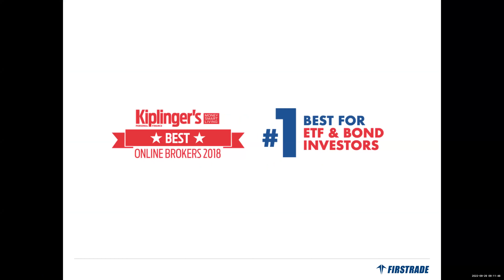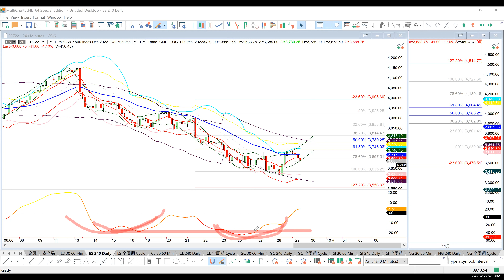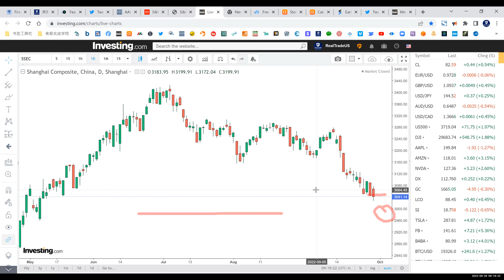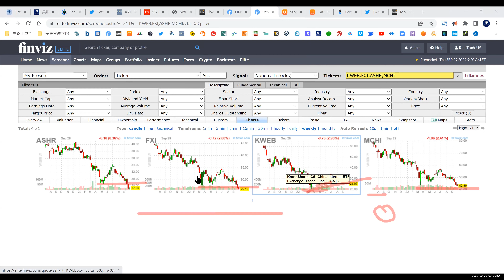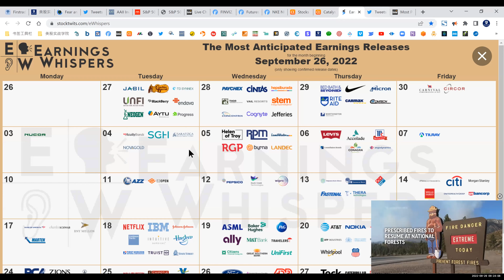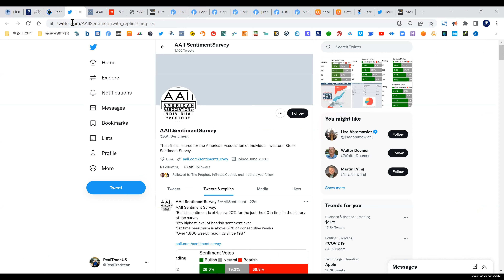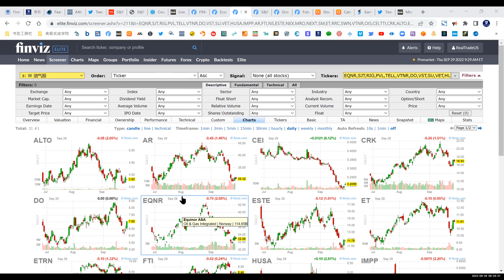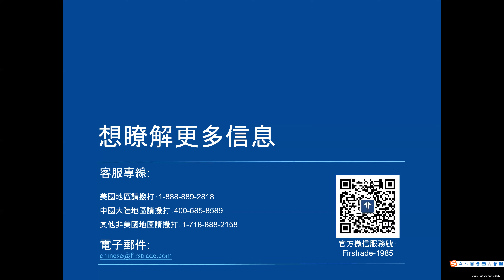【美股期权早班车】《实战期权系列 》公开课（2022年9月29日）